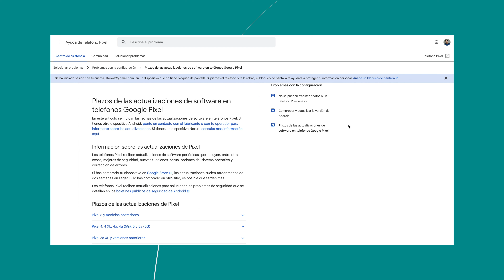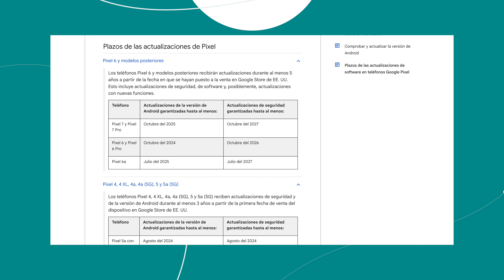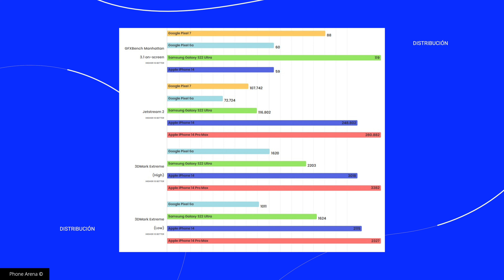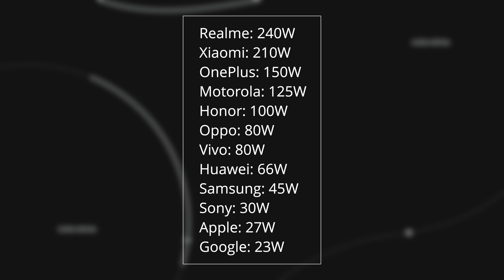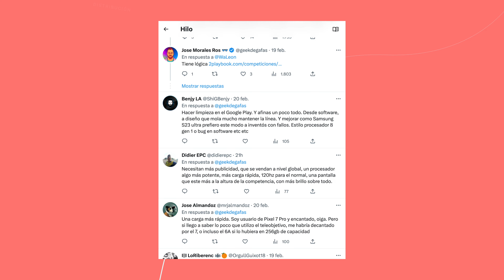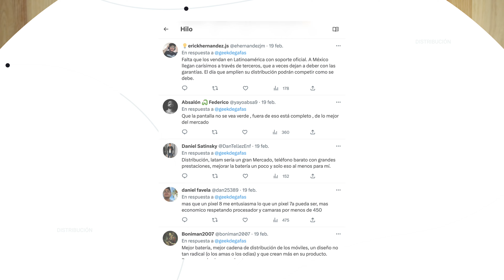¿Qué pasa con Google Pixel?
En cualquier caso, todas las recomendaciones y ofertas que publico se hacen de manera libre y sin responder a ninguna petición o acuerdo con la marca del producto en cuestión, salvo que así se indique expresamente en el vídeo.